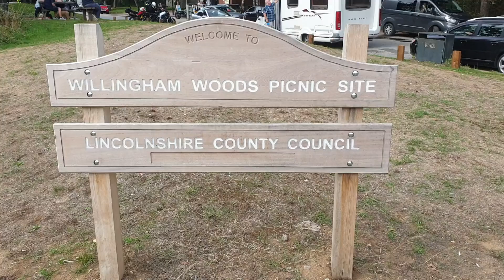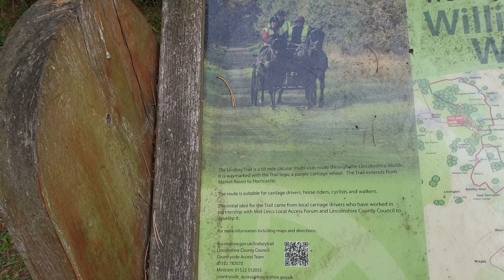Whats hiding in the woods ?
If travelling to the coast via Market Rasen, this makes a perfect stop for a break and a coffee, very popular, especially with bikers, has a large car park to the right of the cafe , that does a great hot chocolate.